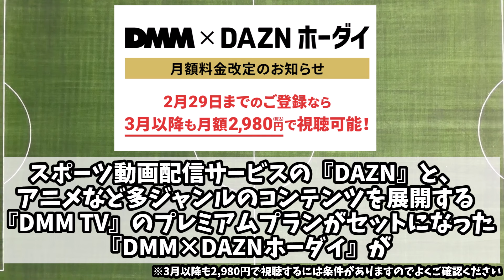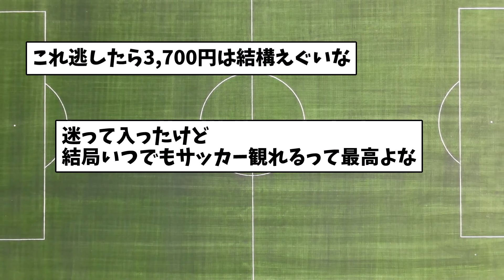【最安値】“DAZN”の契約は絶対に2月中の契約がオススメです【ネットの反応】サッカー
2月29日までに入れば、3月以降も月額最安値で視聴できる！

DAZNコンテンツ＋DMM TV対象作品が
月額2,980円で見放題

・VOICEVOX:春日部つむぎ
・VOICEVOX:玄野武宏
・VOICEVOX:青山龍星